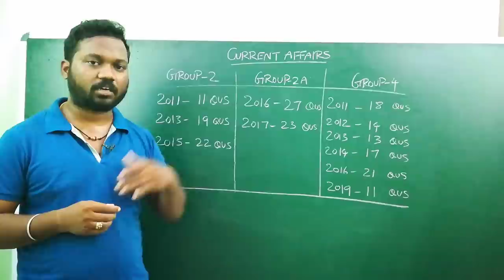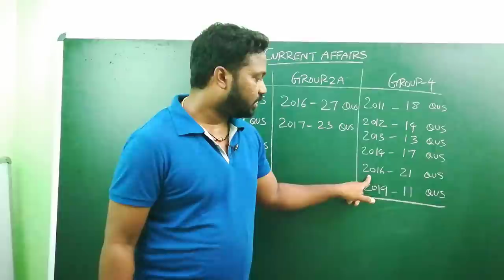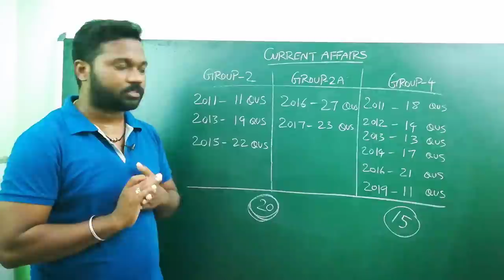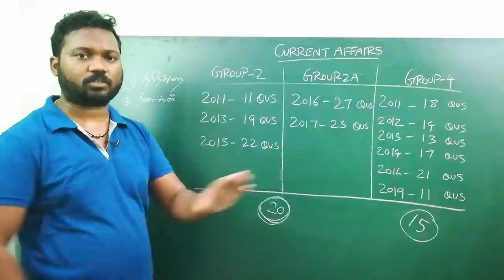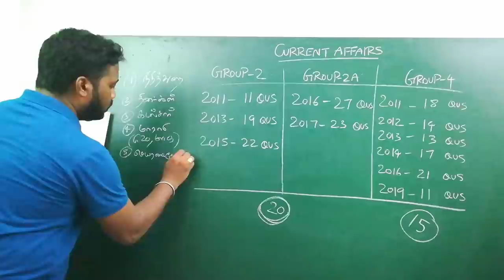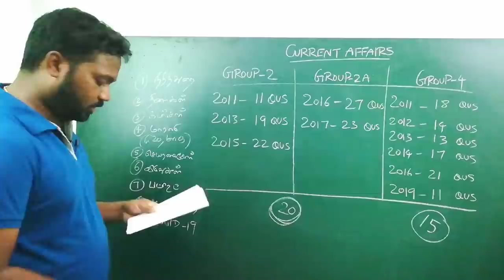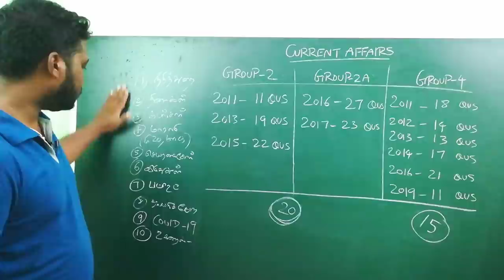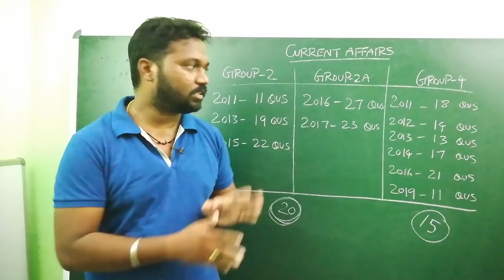⚡️TNPSC-GROUP-2 & GROUP-4||CURRENT AFFAIRS ||OVERALL PDF||DOWNLOAD HERE||DHURUVAM ACADEMY⚡️